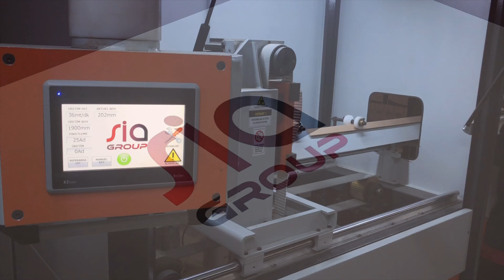Paper Edge Protector Machinery / Paper Edge Board Machine/ Paper Corner Protector / Carton Edge /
- We guarantee the quality of our machines.
-Our technical team set up and trains
-Buyer won't pay any labor
-All of flight expenses , tickets accomodation includes hotel charges belongs to buyer for our technical team

GENERAL INFORMATION

High speed mivher pipe machine
Automatic Blade Positioning
Servo Motor Controlled Blades
Servo Controlled Car
Easily accessible User Interface
Automatic Hanger Angle Control
Paper Break Warning
Multiple 12-blade operation

HANGER

1-45 degree paper roll hanger.
2-12 layers of paper bobbins can be loaded.
3-Paper roll width 300 mm.
4-Paper roll center adapter.
5-Wheel chassis.
6-Chassis fixing screws.

KRAFT PAPER STAND

1- Paper roll width 500 mm.
2- Electric winch. (1000 KG)

PAPER GLUE STAND

1-Pneumatic glue pump 300 Lt / min.
2-Electric glue pump 300 Lt / min.
3-Electric heater (5 KW 3 phase)
4- Mechanical paper brake
5-Mechanical glue stripper
6-Kraft glue application motor (0,18KW)

FRONT FORM STAND

1-Minimum angle size: 30x30
2-Maximum angle bar
size: 120x120

FORMING STAND

1-Upper pneumatic pressure rollers
2- Paper guiding rollers

CORNER PRESS STAND

1-7.5 kw 125 rpm lower tractor rollers
2-11 kw 250 rpm top tractor rollers
3-Pneumatic angle press unit
4-upper roller diameter 350 mm.
5-lower roller diameter 250 mm.
6-All electric motors are speed controlled.

IRONING STAND

1-2000 mm heater length
2-3 kw heater resistance

FLYING SHEAR CUTTING STAND

1-Guillotine blade system
2-Servo motor control cutting
3-Servo motor controlled flying scissors
4- Cutting range min: 500 mm max: 6000mm
5-Maximum cutting speed 80 mt / min (1 meter length)
6-Servo motor brand: Sew eurodrive
7-Hmi brand: Beijer 7 inc

BELT CONVEYOR

1-Belt motor 0.37 kw.
2-Strap length 2500 mm.
3-Belt width 300 mm.
4-Speed ​​controlled belt motor.

Paper Edge Protector Machinery / Paper Edge Board Machine/ Paper Corner Protector / Carton Edge / cardboard corner protectors / Paper Machinery / Paper Making Machinery / Paper Corner Board / Edge Protector / Carton edge Protector / Оборудование для производства защитных картонных уголков / واقي حافة الورق / protector de borde de papel / maquinaria protectora de bordes de papel / מכונות מגן קצה נייר / maszyny do ochrony krawędzi papieru / machines de protection de bord de papier / Maschinen zum Schutz von Papierkanten / Packaging Machinery / Paking Machine / stroje na ochranu hran papíru / papperskantmaskiner / ペーパーエッジプロテクター機械 / macchinario di protezione del bordo di carta / protezione bordo carta / ქაღალდის პირას დამცავი / машини за защита на ръба на хартия / машини для захисту паперових країв / μηχανήματα προστασίας από άκρη χαρτιού / προστατευτικό άκρου χαρτιού / protetor de borda de papel / maquinário protetor de borda de papel / машине за заштиту ивица папира / Pabeier Rand Protecteur / papir kantbeskytter maskiner / paberi servakaitse / strojevi za zaštitu rubova papira / strojevi za pakiranje / papierrand beschermer / machines voor papierrandbeschermers / popieriaus kraštų apsaugos mašinos / Popieriaus krašto apsaugos mašina / papír élvédő / papír élvédő gépek / mașini de protecție a marginii hârtiei /chránič okrajov papiera / stroje na ochranu okrajov papiera / zaščita za rob papirja / stroji za zaščito robov papirja / محافظ لبه کاغذ / کاغذ ماشین آلات محافظ لبه / bảo vệ mép giấy / protettur tat-tarf tal-karta / makkinarju protettiv tat-tarf tal-karta